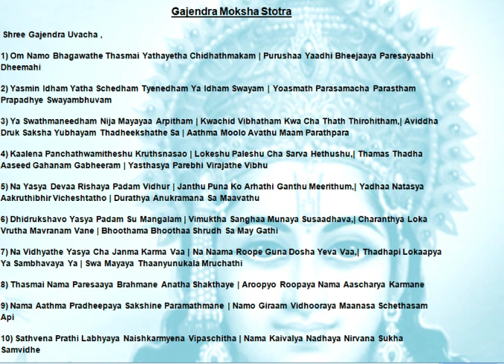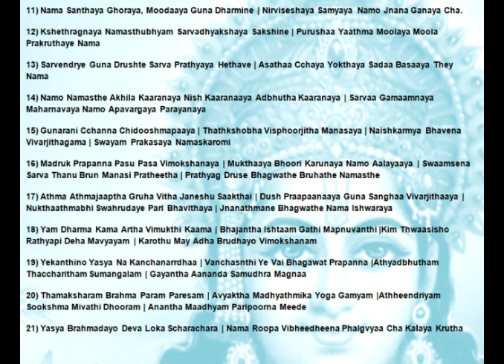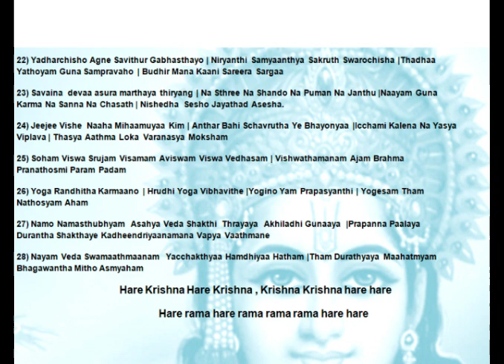Gajendra Moksham: The Liberation of Gajendra , English version speed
Gajendra Moksham: The Liberation of Gajendra : In a dire struggle with a crocodile, the mighty elephant Gajendra realized his physical strength was futile and fervently prayed to Lord Vishnu for salvation. Moved by his sincere devotion, Vishnu descended, liberated Gajendra, and granted him moksha, freeing him from the cycle of birth and death. This tale symbolizes the power of true faith and divine grace in overcoming life's greatest challenges.